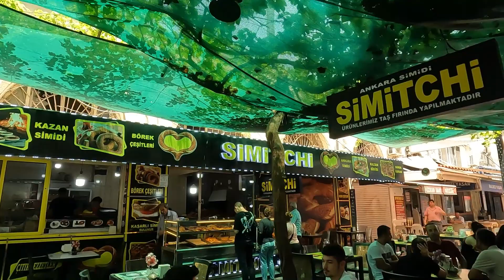Pastaiga pa Mersinas vecpilsētu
Gājām reģistrēt mašīnu muitā, pēc tam pastaigājāmies pa Mersinas vecpilsētu Čaršī.